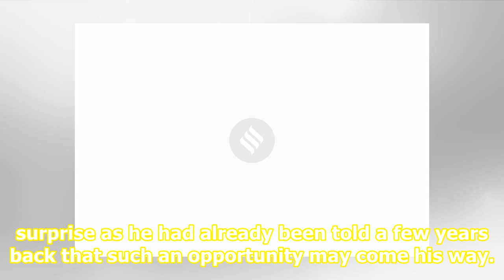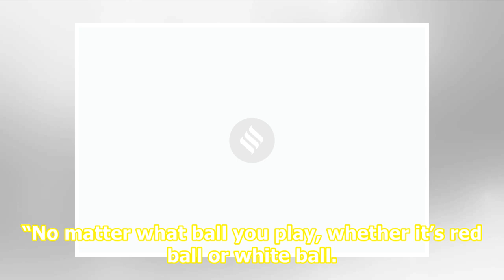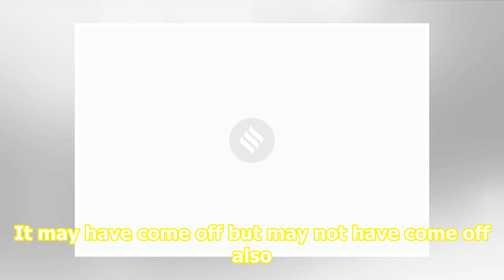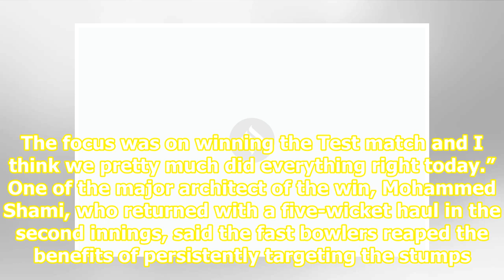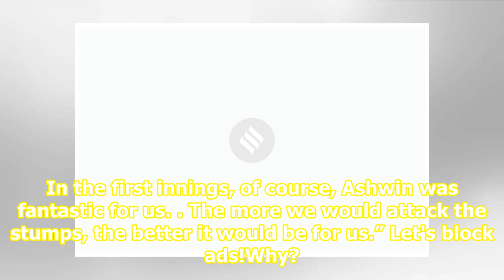Rohit Sharma believes in doing his job in ‘a certain manner’ to help his team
Related News Mohammed Shami has mastered the art of reverse swing: Rohit Sharma When Cheteshwar Pujara improvised to outscore Rohit Sharma In Rohit Sharma’s shots, shades of Sachin Tendulkar Rohit Sharma.Source: AP Photo The chief architect of India’s first Test win over South Africa, opener Rohit S...